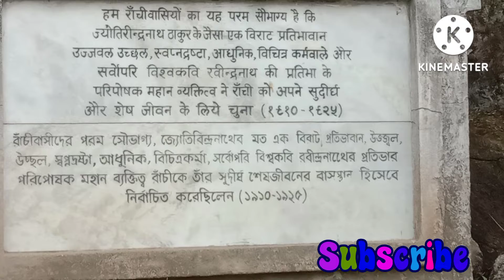Tagore Hill @prashantsinghvlogs9621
Tagore Hill ‎@prashant singh
The Tagore Hill also known as Morabadi Hill is situated in Morabadi, Ranchi, Jharkhand. It is around 300 feet high and 4 KM from Albert Ekka Chowk. The hilltop has a long associated history with the revered poet and Nobel Laureate Rabindranath Tagore. Rabindranath Tagore's elder brother Jyotirindranath Tagore settled here in 1912 after the death of his wife, Kadambari Devi. He built a house named Shanti Dham and a monument named Brahma Sthal. He later died in 1925. The Centre of Divyayan and Agararian Vocational Institute along with the Ramakrishna Mission Ashram is also located in the premises of this hill.It's a place of attraction for Jharkhand Tourism due to its connection with the great poet Rabindranath Tagore‌'s elder brother.